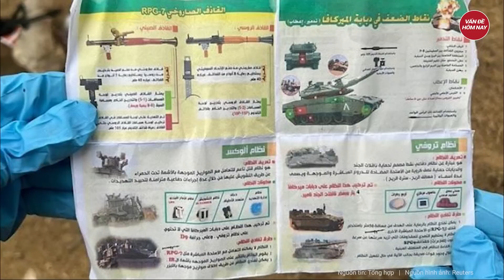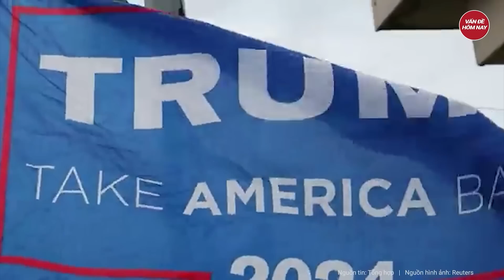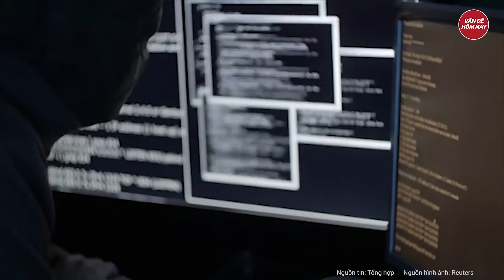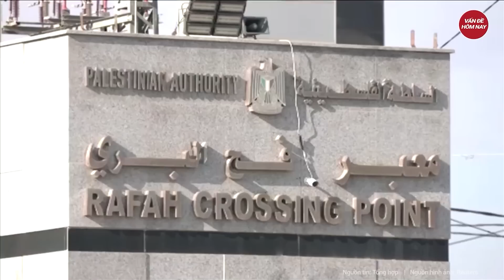Điểm nóng thế giới: Vạch trần thủ phạm tấn công bệnh viện ở Dải Gaza khiến 500 người chết thảm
Xung đột Israel Hamas | Điểm nóng thế giới: Vạch trần thủ phạm tấn công bệnh viện ở Dải Gaza khiến 500 người chết thảm
- Kẻ đứng sau thảm kịch ở bệnh viện dải Gaza
- Iran cảnh báo 'thời gian đã hết' sau vụ không kích bệnh viện ở Gaza
- Hamas cũng bất ngờ trước sự bất lực của Israel
- Israel dự tính thay đổi kế hoạch tấn công trên bộ ở Gaza
- Nga tiến hành cuộc tấn công lớn chưa từng có vào thành trì chiến lược của Ukraine